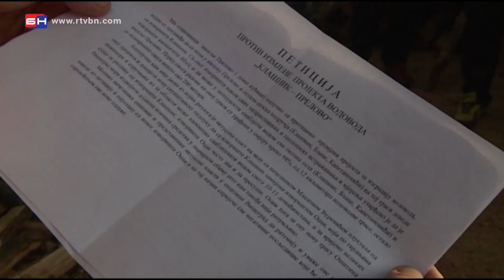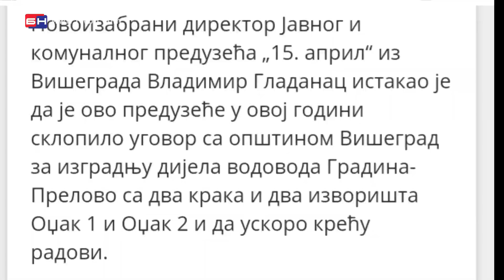Opština obećava a građani žedni - Prelovo (BN TV 2020) HD